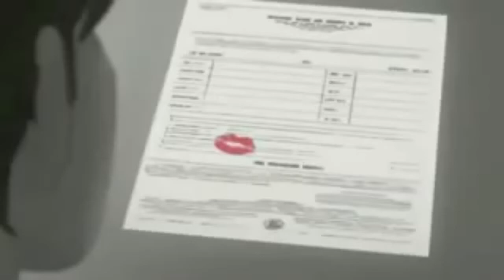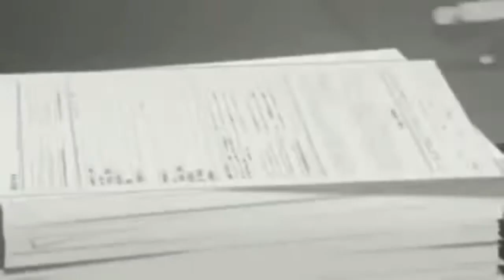Ed Sheeran - DIVE (ANIMATED VERSION)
PAPERMAN MIX WITH Ed Sheeran DIVE   ANIMATED VIDEO